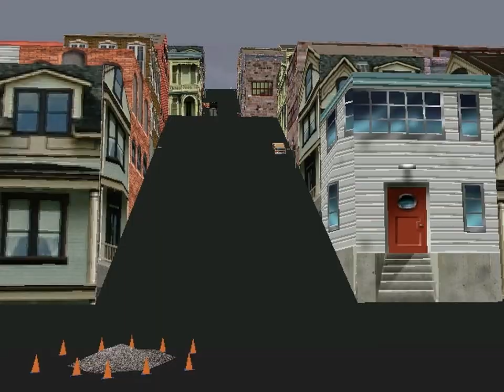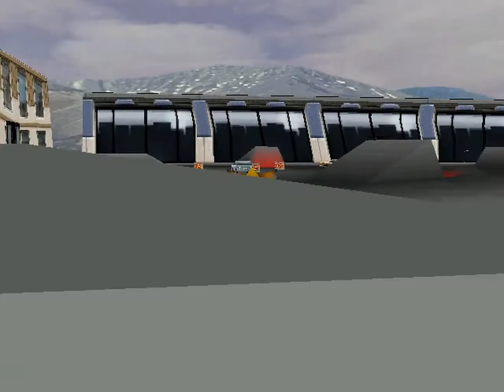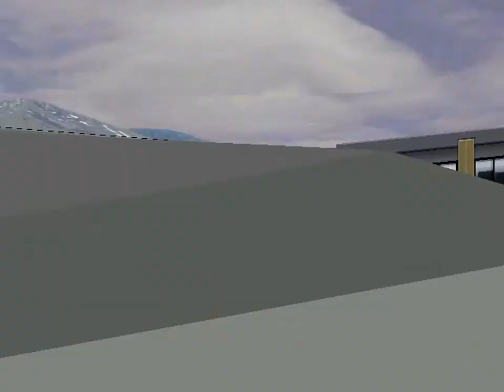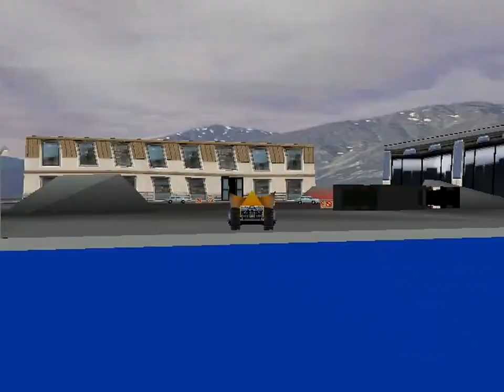Let's Play Hot Wheels Crash! #006 - Der Vulkan und das Ende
Wir sind dabei, die Bonusstrecken durchzuarbeiten. Bei den Bonusstrecken sind mehr als 100 Punkte möglich, da es mehr Objekte gibt, die man erwischen oder verfehlen kann. Scheinbar sind 300 Punkte die Untergrenze. Und grade die eine Strecke mit den Auto, dass so ultrarealistisch über die Rampe fliegt, macht uns zu schaffen. Mal erwischen wir wenig, mal gar nichts. Ein kleiner Abstecher in eine San Francisco-ähnliche Bergstraße bringt uns eine weitere Qualifikation für die endgültig letzte Strecke - einem Vulkan. Wie bei "From Dust" haben wir eine kleine Insel, nur müssen wir unser schön zusammen gebasteltes Fahrzeug jetzt in den Vulkan reinsteuern. Dann ist der Vulkan kaputt und das Spiel durch - einfach so.

Mit diesen Part endet das Let's Play zu "Hot Wheels Crash!".

*HOT WHEELS: CRASH!* (1999)
Geschicklichkeitsspiel von Prolific Publishing